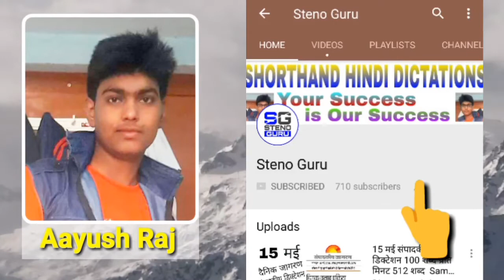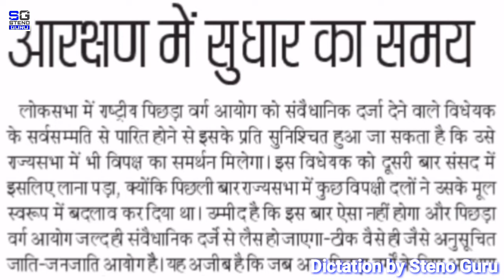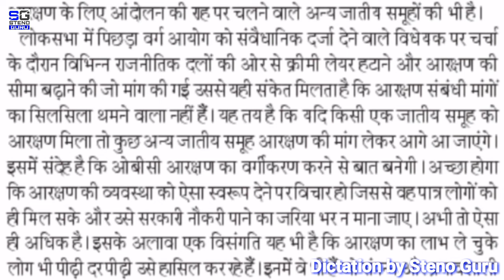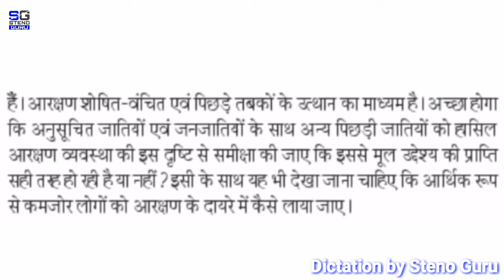3 अगस्त संपादकीय डिक्टेशन 80 शब्द प्रति मिनट 512 शब्द Sampadkiya Dictation || Steno Guru